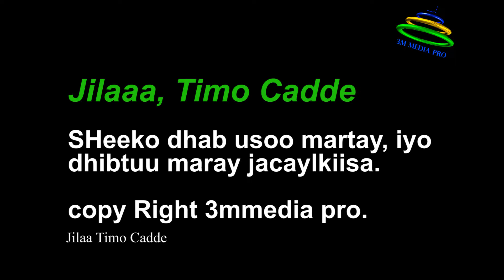JIIAA, TIMACADDE OO KA SHEEKEEYNAYA JACAYLKII XILIGIISII IYO KAN IMIKA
JIIAA, TIMACADDE OO KA SHEEKEEYNAYA DHIBKII KALA QABSADEY ISAGA IYO JACAYL KIISA.